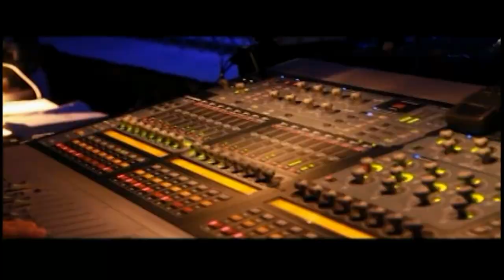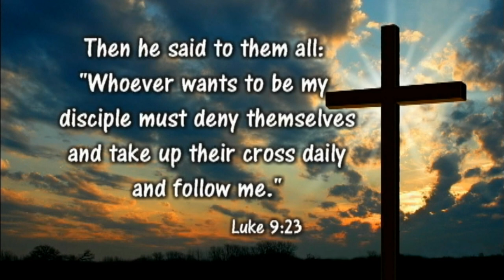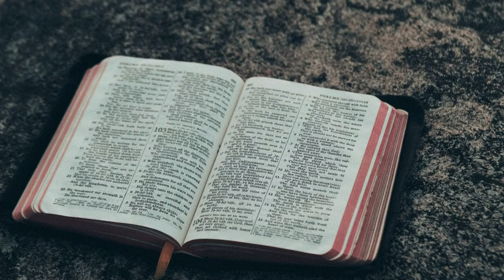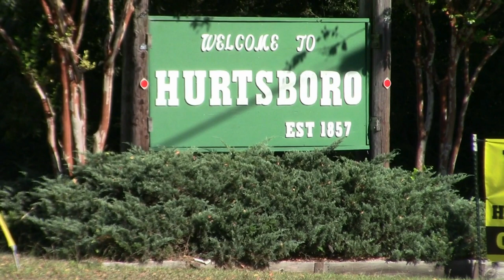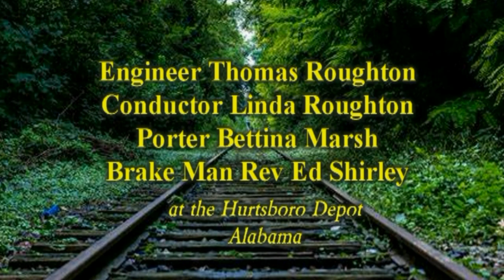Southern Gospel Express TV Show for 01 15 23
Southern Gospel Express, Thomas Roughton, Thomas Roughton Steel Guitar